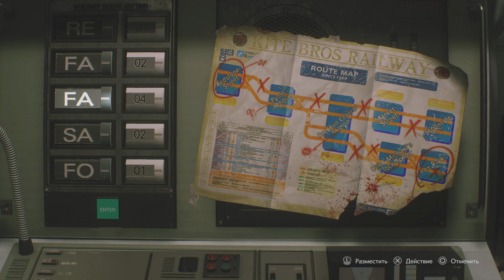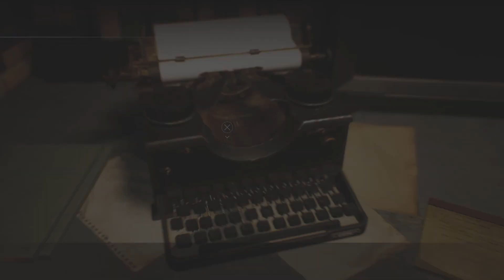RESIDENT EVIL 3 REMAKE #4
Resident Evil 3 Remake (RUS)
Gameplay